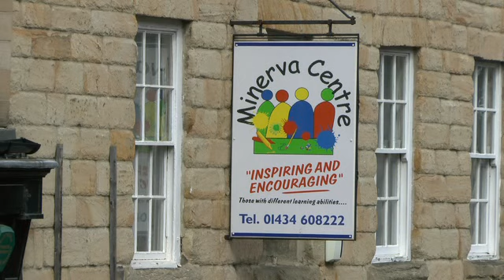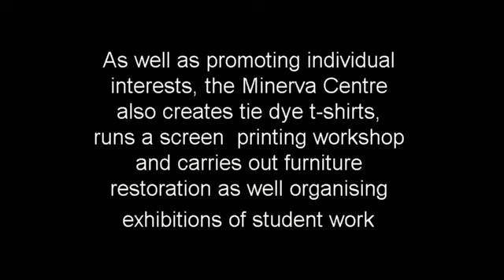The Minerva Centre